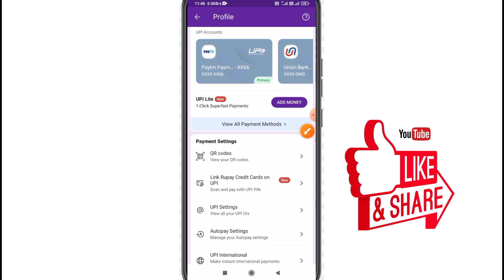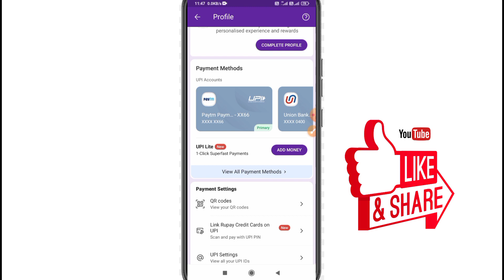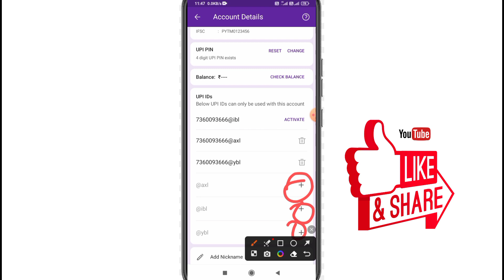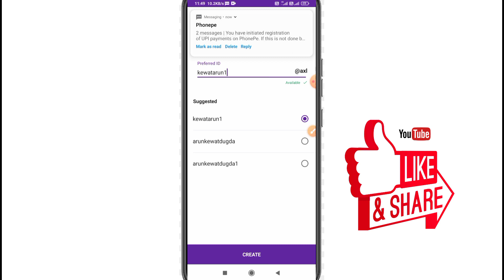PhonePe upi id Kaise Banaye 2023? फोन पे upi Id कैसे बनाये 2023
YourQuaris: -.

phone pe upi id
phone pe upi id activate karne se
kya hota hai
aadhar card se phone pe upi id
kaise banaye
phone pe upi id kaise banaye bina
bank account ke
phonepe account upi id kaise
banaye
phonepe upi id already exists
atm ke
phone pe me upi id add kaise kare N
without atm card
phone pe second account upi id
kaise banaye
phone pay par upi id activate
kaise karen
phone pe upi
phone pe upi id kaise banaye
phone pe upi pin change kaise
kare bina atm ke
phone pe upi pin bhul gaye to kya
kare 2021
phonepe upi pin change kaise
kare
phone pe upi pin reset kaise kare
bina atm ke
phone pe upi pin kaise banaen
bank account ke
phone pe upi number kaise
banaye
phonepe upi pin
phone pe upi pin set kaise kare
bina atm ke